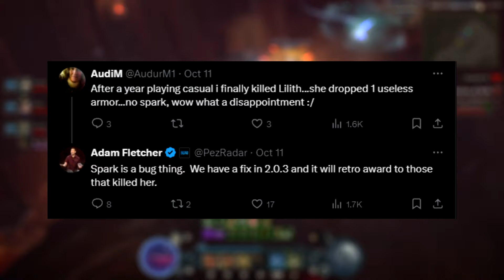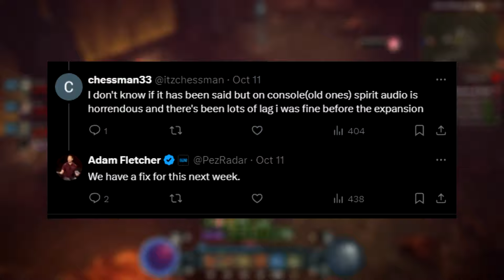Diablo 4 - CONFIRMED: Spiritborn is BROKEN, Mythic Unique Bug, New Patch, Realmwalker Change & More!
There's new BIG news in the world of Vessel of Hatred and... Enjoy!

Monster Hunter gameplay is on hold for now as we look at new Diablo 4 and the Diablo 4 gameplay specifically the best Diablo 4 guide walkthrough breakdown tips tricks explained with Diablo 4 best class Diablo 4 Sorceress Barbarian Necromancer Druid Rogue build guide all abilities spells skills playstyle Diablo 4 most powerful class Diablo 4 best build skills abilities Diablo 4 best leveling build all classes highest damage Diablo 4 Sorcerer guide best build all abilities Sorcerer new legendary aspects unique gear effects Season 4 best class Diablo 4 Sorcerer endgame build Diablo 4 Level 1-50 1 to 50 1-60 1 to 60 leveling world tier Torment 1 2 3 4 build Diablo 4 best build Dungeon Diablo 4 Season 6 Vessel of Hated Diablo 4 Season 6 runewords runeword new class skills world tier 5 6 7 8 torment mythic unique uniques new unique gear classes changes passives key passive paragon cap max level 60 Diablo 4 Season 6 new class mythic uniques unique gear Diablo 4 Season 6 Vessel of Hatred best class best build builds helm of perdition shroud of false death Diablo 4 Season 6 Vessel of Hatred season of hatred rising realmwalkers opal of torment kurask undercity mythic unique dark citadel Diablo 4 Vessel of Hatred Season 6 best class classes ranking tier list best build builds splintering Diablo 4 Vessel of Hatred Season 6 resplendent spark mythic unique uniques shroud of false death azurewrath frostburn glitches bug bugs patch update buff nerf patch 2.0.3 spiritborn broken nerf viscous shield realmwalker changes!